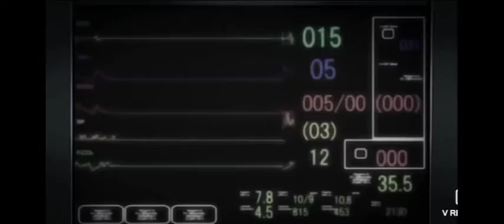death note AMV don't let me down